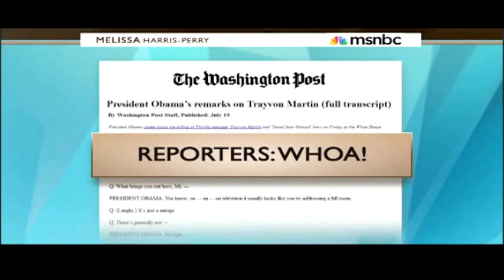Obama's Powerful Speech on Trayvon Martin and Race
President Obama shocked everyone when he gave an unannounced speech about Trayvon Martin and his own experience as a black man in America.